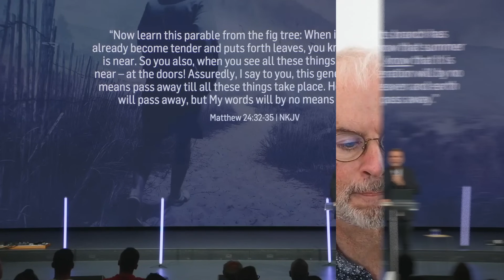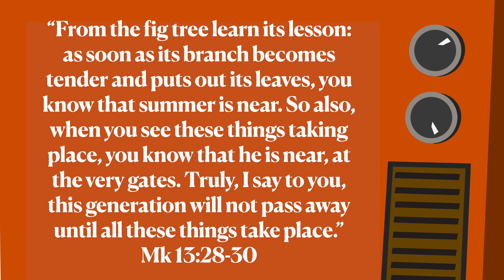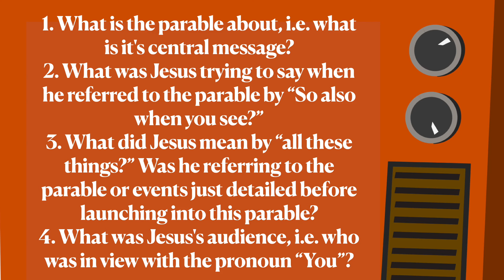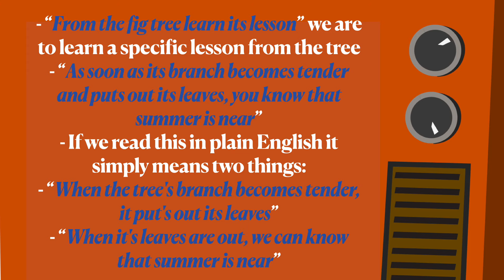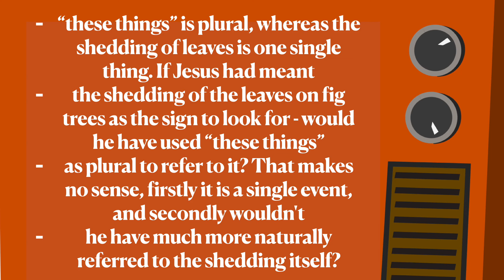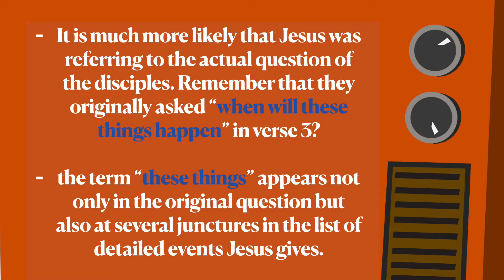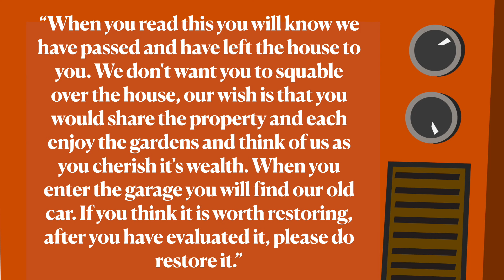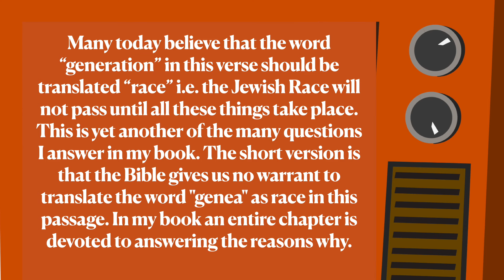Who Is The Fig Tree Generation - Is Amir Tsarfati Right?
In this video I review the claims made by Dispensationalist Preacher Amir Tsarfati, that the generation who saw the creation of the state of Israel in 1948 is in fact the very generation mentioned in the Olivet Discourse by Jesus. I review his claims and then compare them with the actual words of Jesus in Matthew 24, Mark 13 and Luke 21. I hope you come away from watching this video with some sharpened skills on how to recognise poor biblical interpretation and how to read scripture carefully for yourself.  God bless.